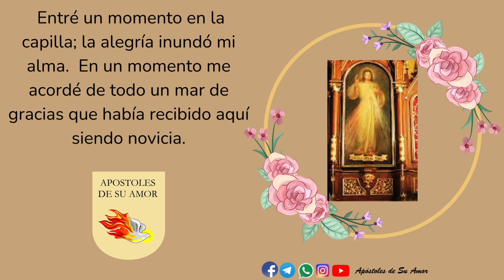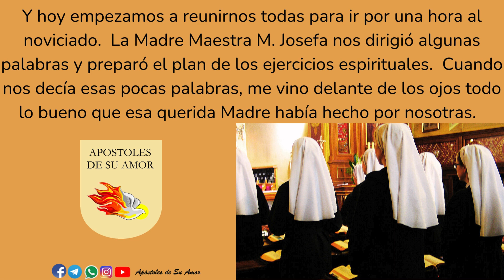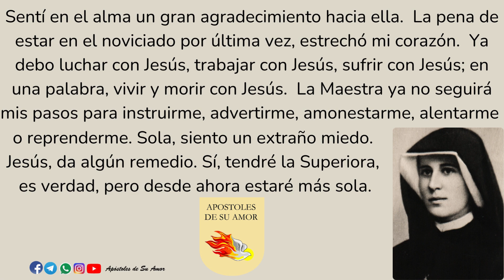Diario 1er cuaderno 214 a 217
Diario Sor Faustina